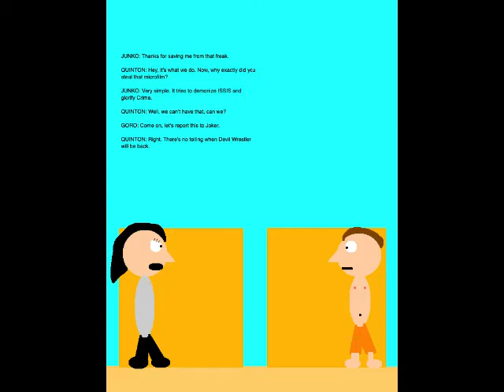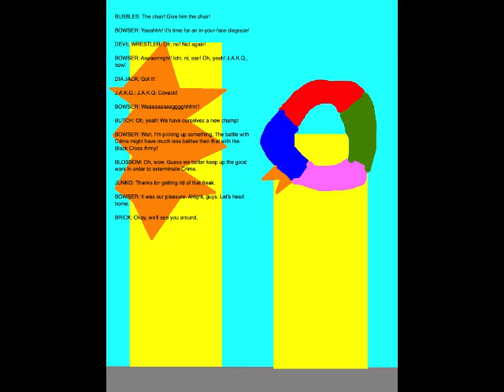Quinton's Animation Extravaganza Episode 147 - The Microfilm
Set on September 17, 2019, this episode expands Animation Land by introducing the Orange Archipelago. My allies and I also take down the Monster of the Day, Crime's fifth Mechanical Monster, Devil Wrestler.